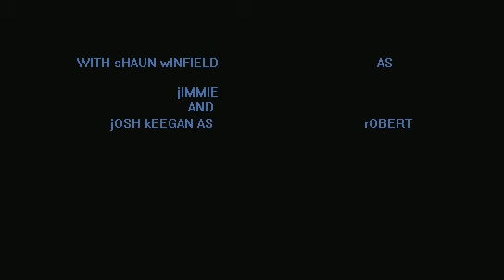Two Stupid Jerks 3: The Second WW2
World war has broken out and Jimmy and Rob are called to defend thier country.
Directed by Shaun Winfield and Joshua Keegan. 2000